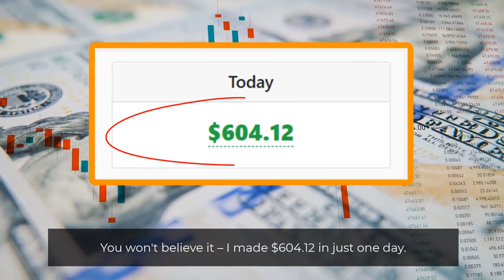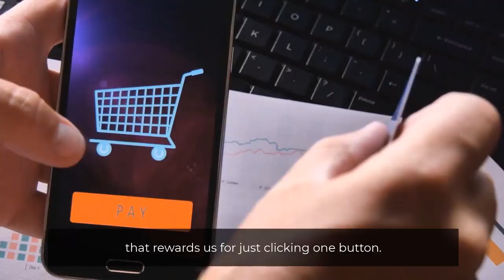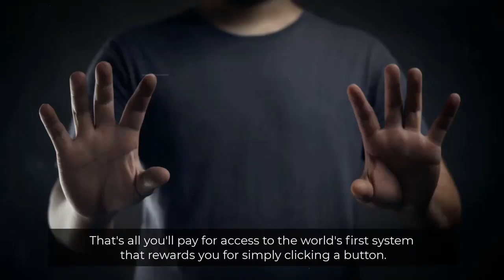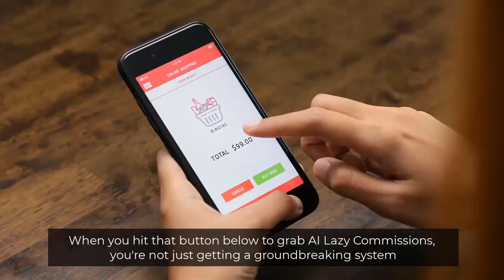AI Lazy Commissions Review | Get Paid $604.12 Simply By Clicking The Lazy Button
AI Lazy Commissions Review and Bonuses